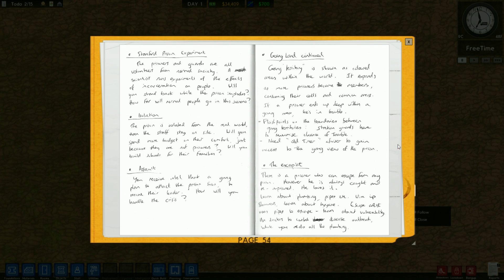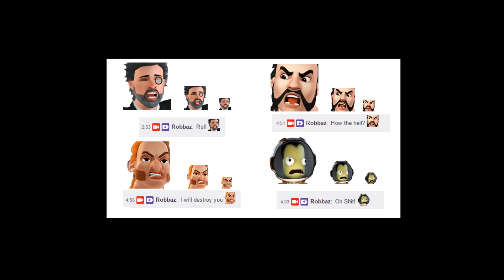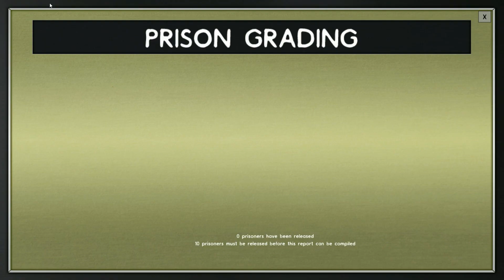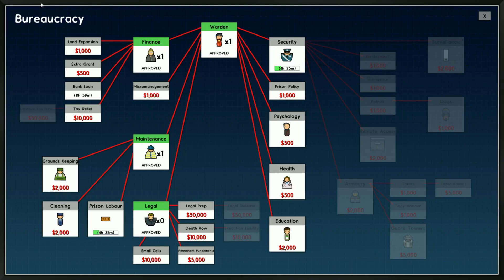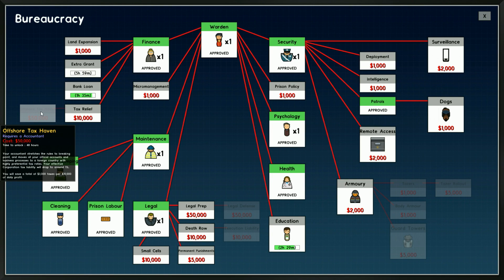Robbaz Twitch Stream 010317: Prison Architect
This Video is a VoD (Video on Demand) of a Robbaz stream

Robbaz has by request granted permission to this channel, to upload his Twitch live streams until such a time he chooses to host them himself on his YouTube channel.